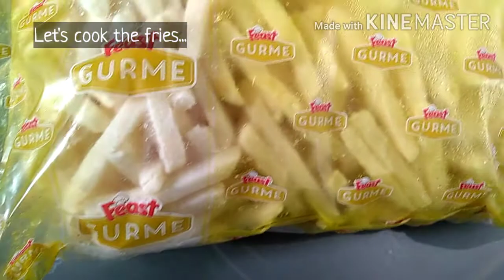POUTINE?!!! ANO DAW?!!! _HOW TO MAKE EASY POUTINE AT HOME_FEAST Gurme Fries |Tasty & Yummy Kusina#35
Today, I'll show you how to make easy poutine at home.

What is Poutine?

pou·tine
/po͞oˈtēn/
Learn to pronounce
noun
CANADIAN
a dish of French fries topped with cheese and gravy.

INGREDIENTS:

2 tbsp butter
1 beef broth cube
ground pepper
1 cup water
2 tbsp flour diluted in 1/2 cup water
FEAST Gurme French Fries
oil for frying
bacon bits
Cheez  Whiz Pimiento